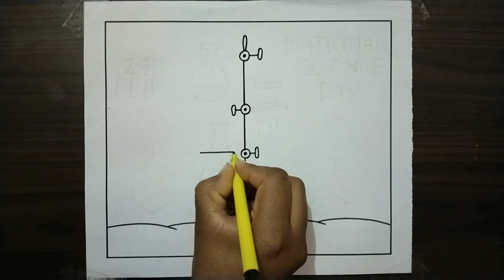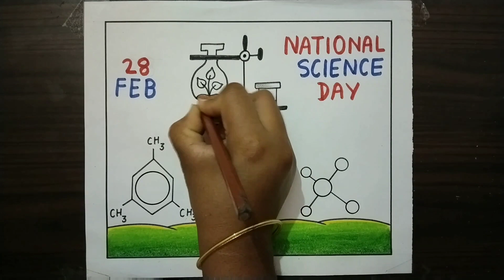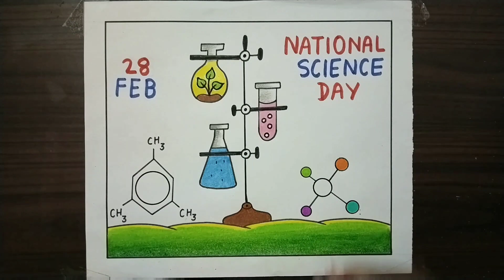Science Day Drawing 2023/National Science Day Drawing/National Science Day Drawing Easy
1.DOMS Color Pencils on Flipkart
2.Doms pencil
3.sketch pen
4.A4 size paper
5.scale

Note:- हमारे इस वीडियो मे किसी भी तरह का पैड परमोसन नही किया गया है